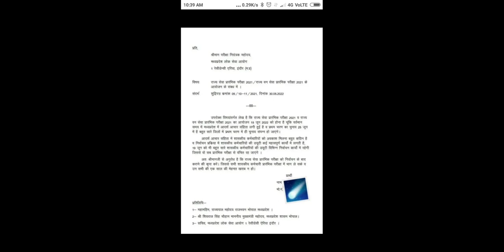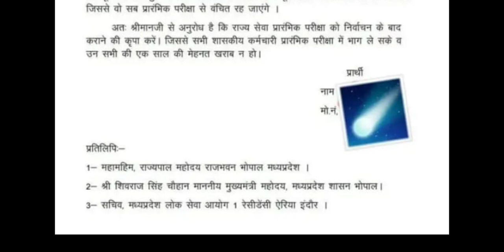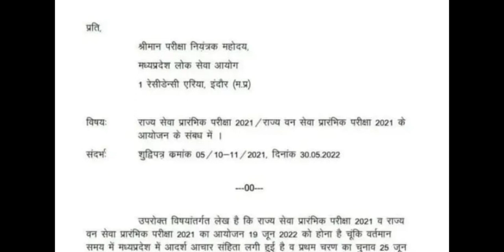Mppsc 2021 की परीक्षा 19 जून को होगी या नहीं mppsc 2021 pre exam date kya ho sakti hai#mppsc2021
mppscpre2021cancel cancel